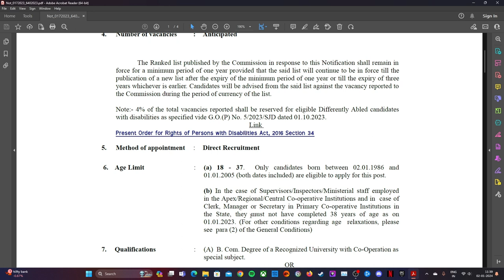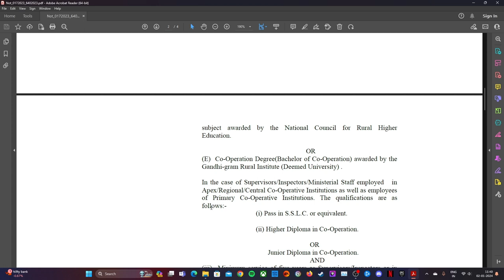Notification for Junior Cooperative Inspector Exam Out! Your Gateway to a Promising Career!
🔔 Attention Aspirants! The moment you've been eagerly waiting for is here – the notification for the Junior Cooperative Inspector exam is out! 🚀 This is your golden opportunity to embark on a rewarding career in the cooperative sector.

Together, let's strive for success and make the most of this incredible opportunity.

Best of luck to all the aspirants! 🌟 Let's embark on this journey towards a fulfilling career together.